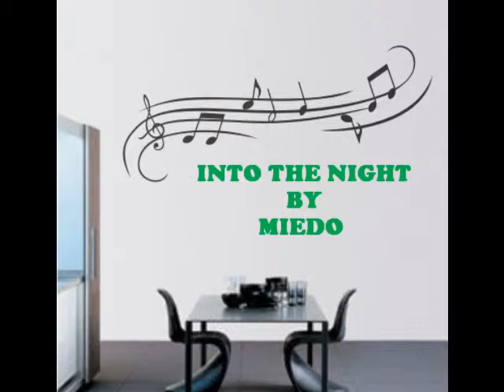Miedo - Into the night